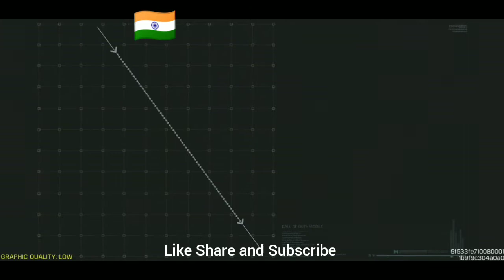"No place for Traitor (gaddar) in our country." | Call Of Duty:Mobile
Hii guys, we are up with another gameplay video of Call Of Duty:Mobile on our channel. Hope you like the video an you enjoy it. And I would like to wish you Happy Rebulic Day and Sorry for the delay of the video.